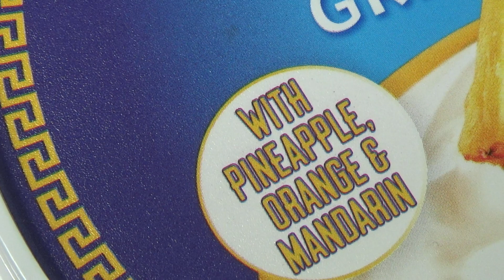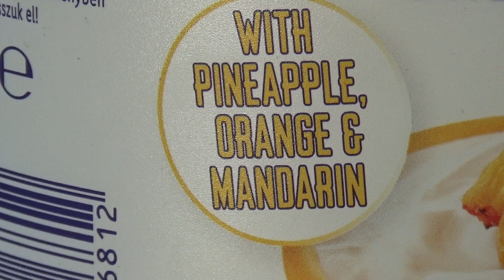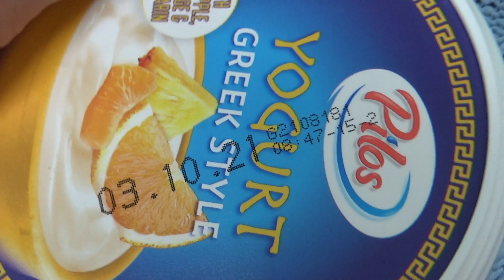Pilos Yogurt Greek Style with Pineapple, Orange & Mandarin 1 kg Unboxing and Test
Unboxing and test of Pilos Yogurt Greek Style with Pineapple, Orange & Mandarin 1 kg. After unboxing the yoghurt was tested and tasted.